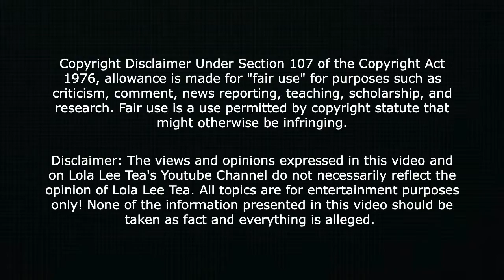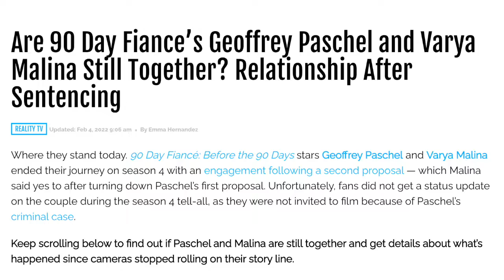90 day fiance Varya Malina - Mother's Day Instagram Live! May 8 - 2022!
90 day fiance Varya Malina - Mother's Day Instagram Live! May 8 - 2022!

90 day fiance | 90 day fiance before the 90 days | Anny Francisco | Robert Springs